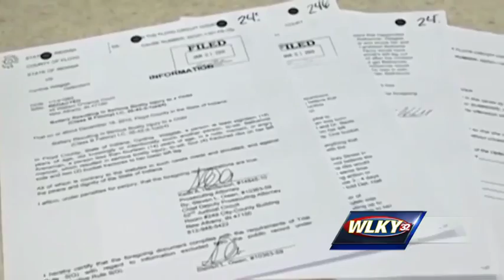Mother, boyfriend charged in Alexis Arensman's death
Nearly nine months after the death of a southern Indiana girl, her mother and her mother’s boyfriend are charged in the case.